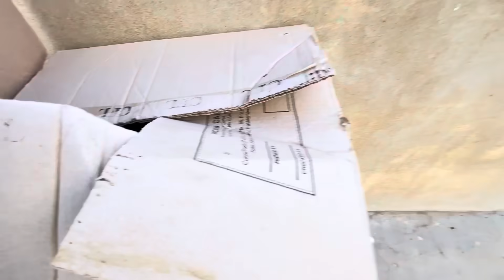Bhai Yeh Kiya 🐦😲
Arman Birds 🐦 Vlog

Hello Doston Kese Hain App Sub I Hope Khairyat Sy Ho Gai